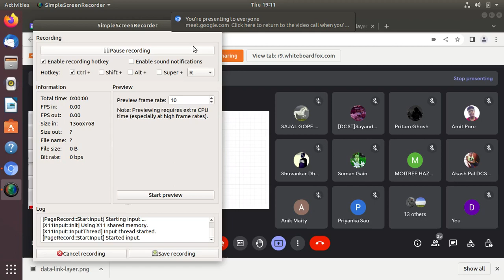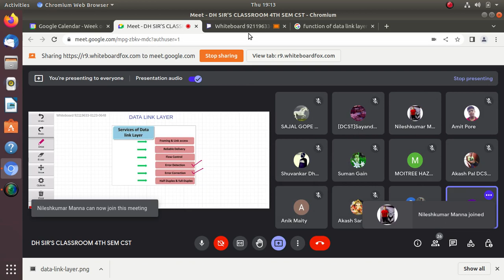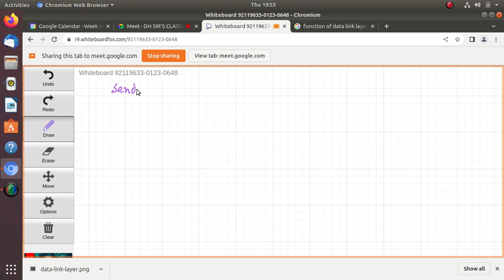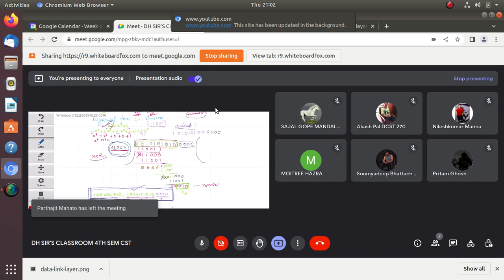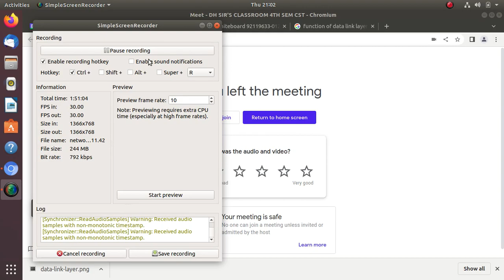ERROR DETECTION & CORRECTION||DATA LINK LAYER SERVICES